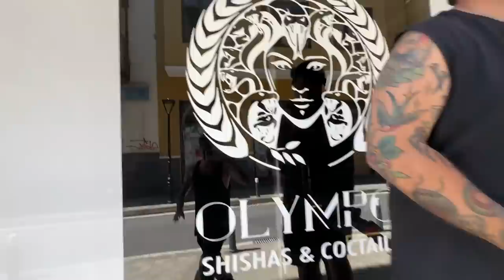PISTOLONES DE GOMA | EstoEsRuyman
Familia, vídeo épico que vimos en TikTok, básicamente uno de nosotros se tapa los ojos e intenta a eliminar a los otros tan solo con sonidos jajaja
¡Les quiero!
¡Les quiero!

► CANAL DE POLLO  @Unpolloclaro8
► CANAL DE MEDINA  @mdmedinavlogs